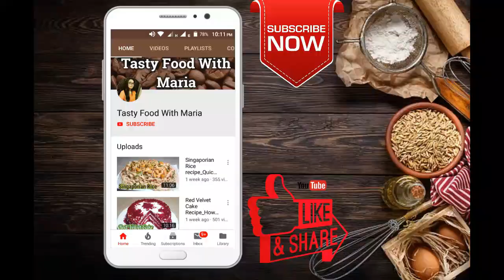Hakka Noodles Recipe | Chicken Hakka Noodles | Kids Favorite Recipe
Learn how to make hakka noodles recipe that is so tasty and very quick recipe.